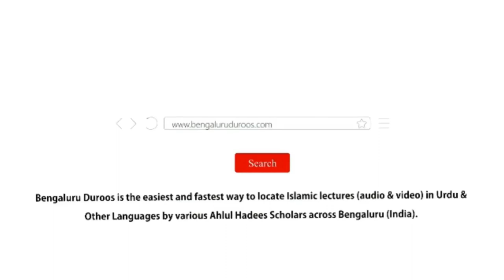Jumu'ah Khutbah | Azan Ki Sharai Haisiyat, Ahmiyat Aur Fazeelat by Shaykh Abdul Azeem Madani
Jumuah Khutbah dated 29th Dec 2023 by Shaykh Abdul Azeem Umari Madani @ Masjid e Ahle Hadees Choti Charminaar, Shivaji Nagar, Bengaluru, India

Topic: Azan Ki Sharai Haisiyat, Ahmiyat Aur Fazeelat

 / bengaluruduroos

 / bengaluruduroos

 / bengaluruduroos

 / bengaluruduroos
٠٠٠٠٠٠٠٠٠٠٠٠٠٠٠٠٠٠٠٠٠٠٠٠٠٠٠٠٠٠٠٠٠٠٠٠٠٠٠٠